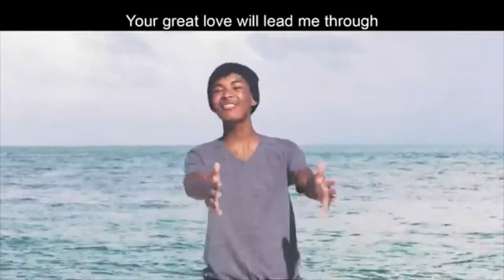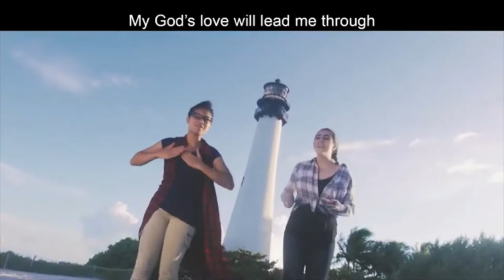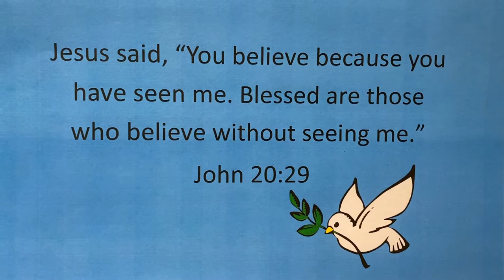The Holy Spirit 2.7.21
My Lighthouse VBS used by permission from Group Publishing

The Springs children's ministry with Miss Melissa

Bible Lesson: The Holy Spirit

Memory Verse: John 20:29 Jesus said, “You believe because you have seen me. Blessed are those who believe without seeing me.”

Object Lesson:
Blow dryer